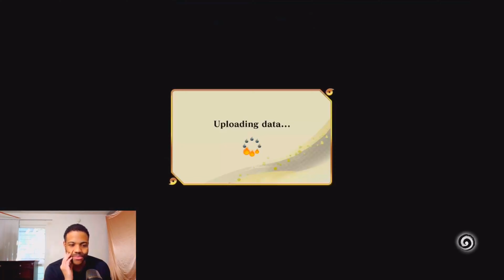THIS KONOHAMARU LOST WAS TO FUNNY! CC2 FIX THE LAGS PLEASE! Edo Minato PART 1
Enjoy the online matches.